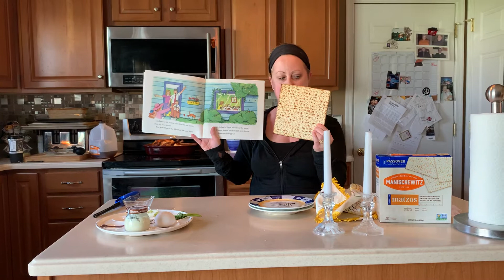Passover with Miss Dara